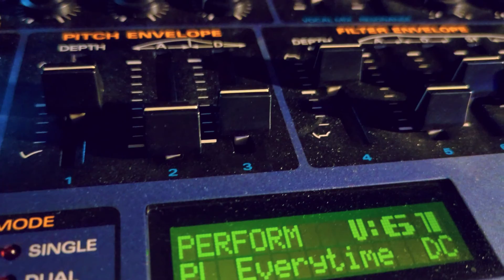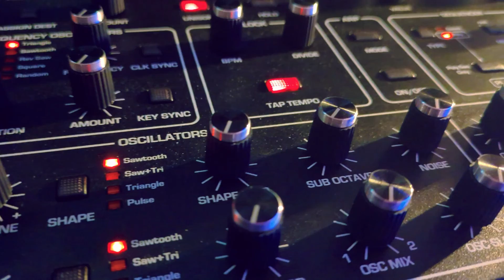Dawnchaser - Daybreak (Alpenglow Mix) Teaser